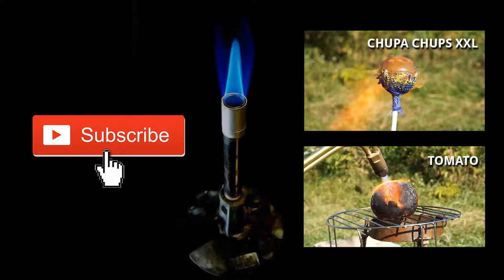GOLF BALL vs GAS TORCH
Greetings to all my dear friends, today I have a GOLF BALL vs GAS TORCH!

WARNING *For your safety do not attempt to recreate ANYTHING you see here at home!